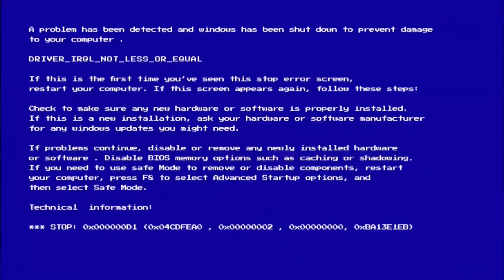Planning Another Trip😍This needs to be Stopped🙏🏻 - Kirti Mehra